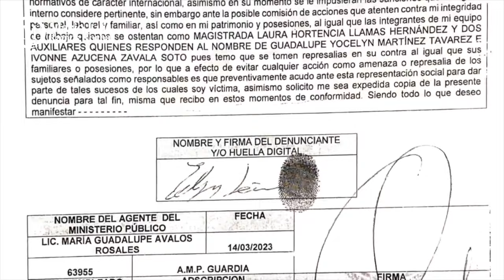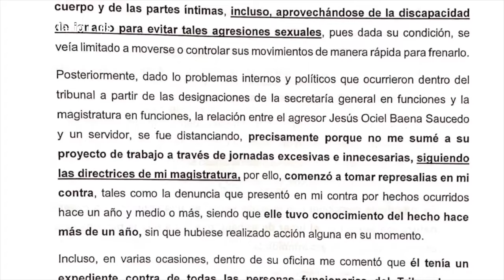Crónica del Poder/La fiesta de Chava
La fiesta de Chava

Aguascalientes, Ags. 19 abril 2024.- Ya se le hizo costumbre. Salvador Hernández Gallegos, quien en pocos meses dejará de ser presidente del Tribunal Electoral del Estado de Aguascalientes ya le halló el modo para pasársela de juerga en la Feria de San Marcos sin que le cueste siquiera curársela.
Y es que por segundo año consecutivo se organizó un Foro Nacional sobre temas electorales, que para él es el pretexto perfecto para llevarse a sus invitados a la feria durante tres días, mientras él se embrutece con alcohol, su deporte favorito.
A los visitantes de la Suprema Corte de Justicia de la Nación, del Tribunal Electoral del Poder Judicial de la Federación y de la Asociación de tribunales electorales les gustará saber que, bajo el yugo de Salvador Hernández Gallegos, el Tribunal Electoral de Aguascalientes es nido de acoso laboral y arrastra denuncias por acoso sexual.
También es interesante que el Secretario General, Joel Valentín Jiménez Almanza, salió huyendo del tribunal de San Luis Potosí por acumular denuncias de machismo, acoso contra mujeres, por ser desleal, deshonesto y falto de ética.
Que el Secretario de Estudio, Edgar Alejando López Dávila fue corrido por denunciar acoso sexual en su contra y que también se corrió al propio sobrino de Chava por negarse a ser su chofer y su lamebotas, igual que ocurrió con Vanessa Soto, que ahora sufre graves alteraciones mentales derivado de la situación a que fue expuesta en complicidad con Cindy Cristina Macías Avelar.
Los visitantes conocerán que la propia magistrada Laura Llamas ha denunciado ser víctima de asedio laboral por parte de Salvador Hernández Gallegos y temer por su integridad. Y todo esto son solo botones de muestra.
Pero mientras Chava le entra duro a la fiesta, el magistrado Nestor Enrique Rivera López; el fiscal electoral Daniel Gutiérrez Ruvalcaba y Enrique González Aguilar no andan en la feria y le sacan la chamba, como por ejemplo la firma del protocolo de la no violencia política de género contra las mujeres.